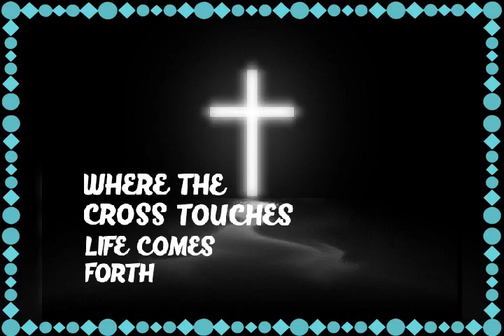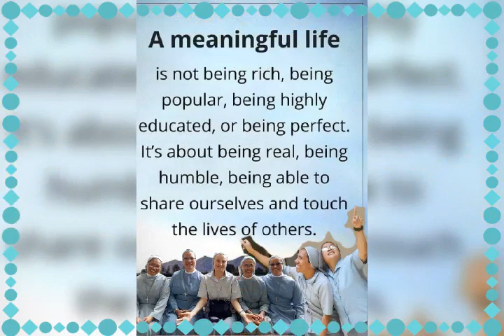The DSFS - We are the Daughters of St. Francis de Sales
We are women inflamed by the love of God.